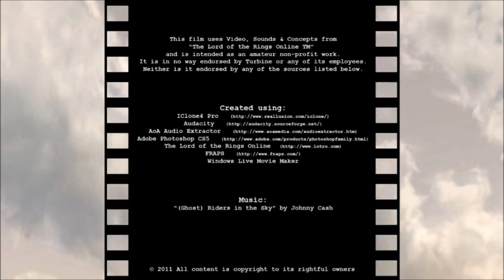LOTRO Machinima - Red Eyed Cows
This LOTRO fan film was inspired by a pun.
I don't suggest watching this if you have a delicate constitution likely to suffer injury from this kind of humour.